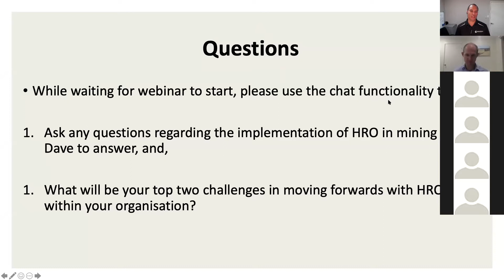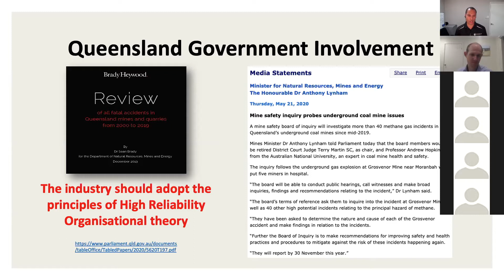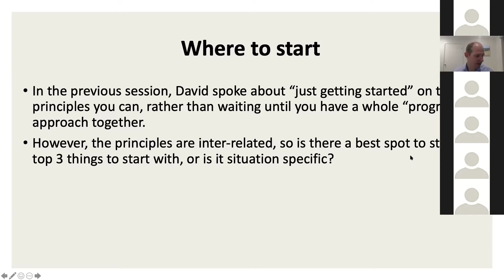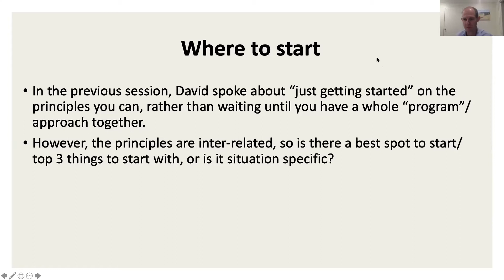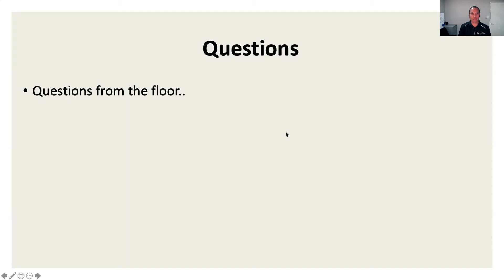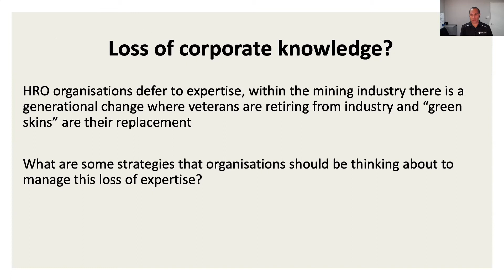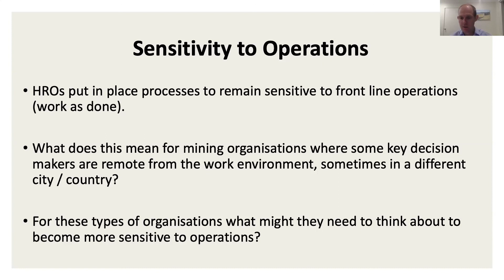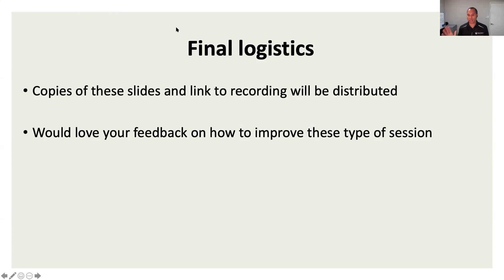How to Ensure successful implementation of HRO in mining.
Part 3 in our webinar series with safety experts Christian Young and co-host of The Safety Of Work podcast, David Provan.